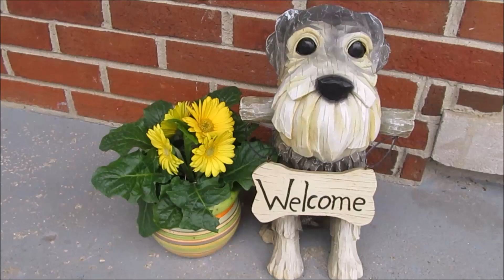Do You Have Grooming Questions For Me? | Dog Mom Life